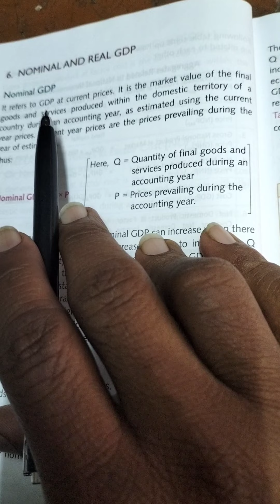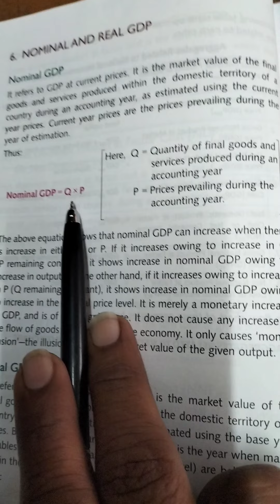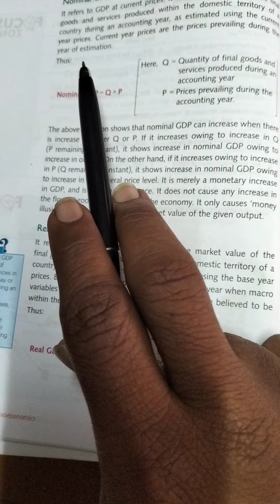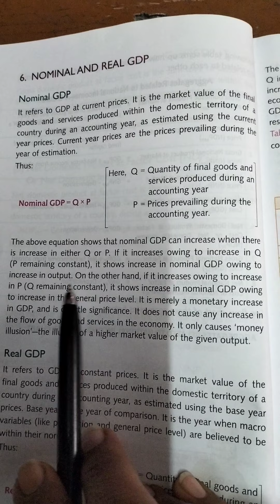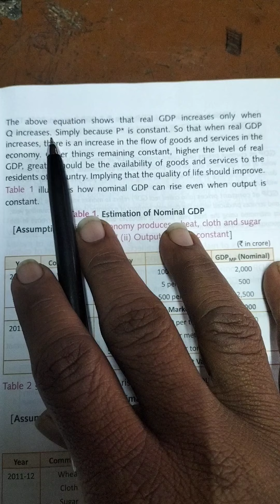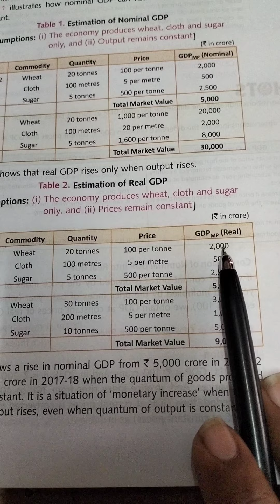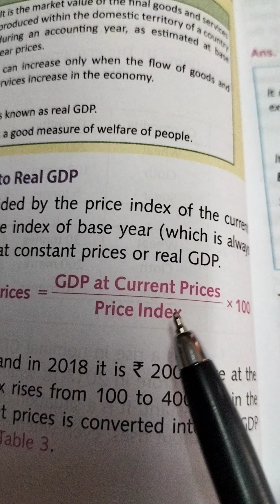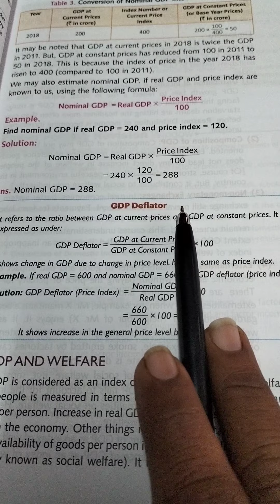12 economics NI and Related Aggregates